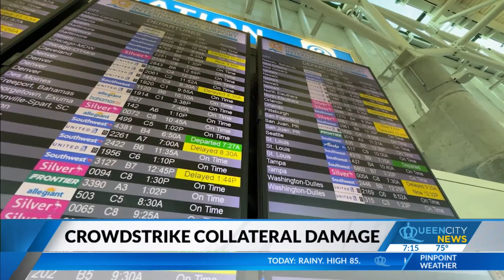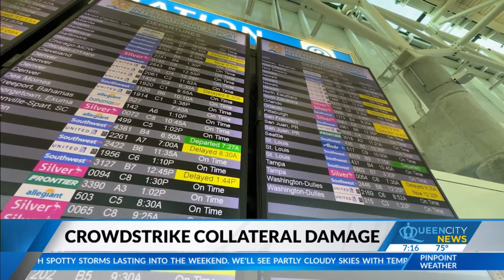Analysis: Delta, Crowdstrike outage responses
Queen City News Chief Transportation Correspondent MayCay Beeler discusses the fallout from last week's global tech outage.